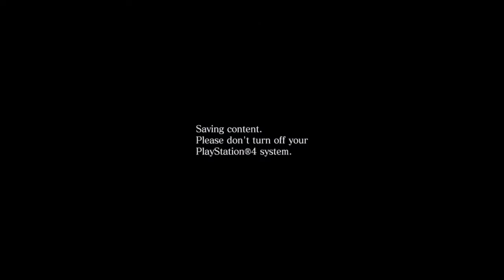RESIDENT EVIL 6_20201203122902